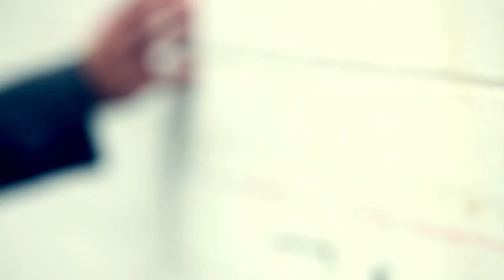Atrium - "Alive" [Official Video]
Lyrics:
I'm letting go of all I've known.
What have I done?  I've become so numb
To the constant talk of the person I will never be.
I need a chance to breathe.

I've finally found the truth.
With nothing left to lose,
I'm falling faster into you.

Searching for a sign there's something left inside.
Losing my hold, I've finally lost control.
All my mistakes have led me to this place.
I'm about to break.

There's nowhere left to hide.
Inside I'm terrified
Of what I'll do to feel alive.

I think I've always known
I'm better off on my own.
And I'll always push you away,
Because I'm so ashamed
Of all that I've done.